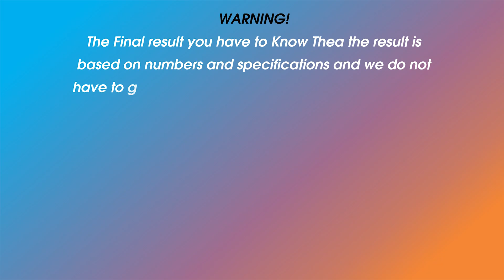Oppo Find X2 Pro Vs Oppo Find X3 Pro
Hi everyone!
1. Camera and camera
2. Smartphone and Smartphone
3. Computers and computers

00:00 Phone vs Phone and An intro
00:25-Status Date and Design Comparison
1:02-Display Comparison
2:16-Hardware Comparison
3:06-Camera Comparison
3:54-COMMS Comparison
4:36-Battery Comparison
4:36-Test Antutu Comparison
5:08-Price Comparison

•Released Date
•Design
     - Length
    -  Width
     - Thickness
     - Weight
•Display
     - Type
     - Color
     - Size
     - Resolution
     - Screen to Body Ratio
     - Aspect Ratio
     - PROTECTION
     - PPI Density
     - Refresh Rate
•Hardware
     - Operating System
     - Fingerprint
     - SIM
     - FM Radio
     - USB
•Camera
     - Rear Camera
     - Rear Camera Video
     - Front Camera
     - Front Camera Video
•COMMS
     - Wifi
     - Bluetooth
     - GPS & NFC
     - USB
     - Sensors
•Battery
     - Type
     - Charging
•Test
     - Antutu
•Price

WARNING!